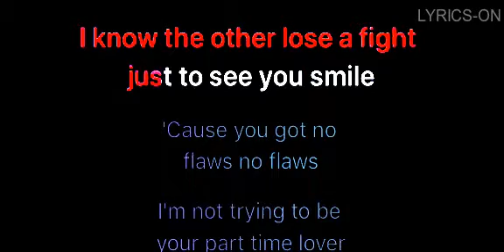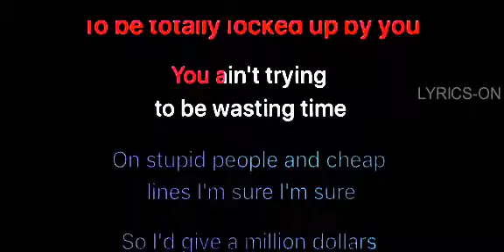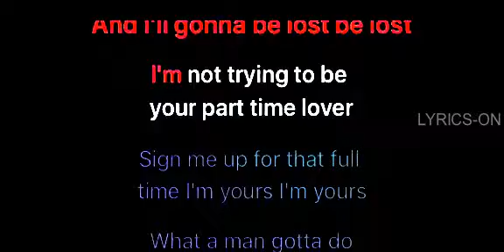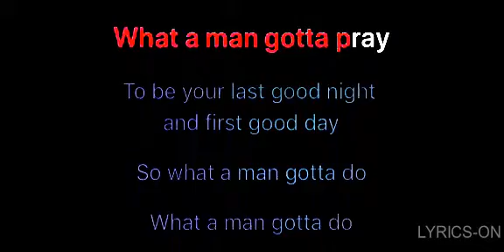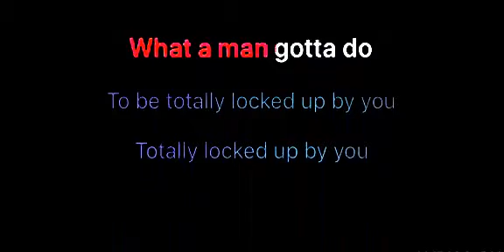Jonas Brothers - What A Man Gotta Do (Lyrics)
Lyrics: Jonas Brothers - What A Man Gotta Do

Caught my heart about one, two times
don't need to question the reason i'm yours,
i'm yours

I'd move the earth or lose a fight just
to see you smile
cause you got no flaws, no flaws

I'm not tryna be your part-time lover
sign me up for that full-time
i'm yours, all yours

So what a man gotta do?
what a man gotta do?
to be totally locked up by you
what a man gotta say?
what a man gotta pray?
to be your last goodnight and your first
good day

what a man gotta prove?

You ain't tryna be wasting time
on stupid people in cheap lines
i'm sure i'm sure

So i'd give a million dollars
just for you to grab me by the collar
and i'll come build us, build us
i'm yours, i'm yours

good day